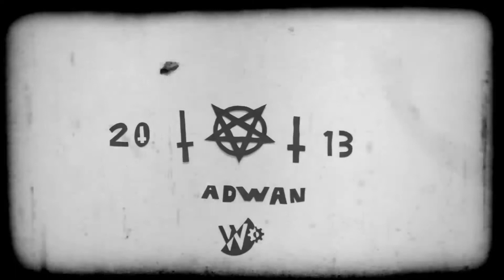Vermis Mortiis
Wankkurin Animaatiokurssin 2013 satoa